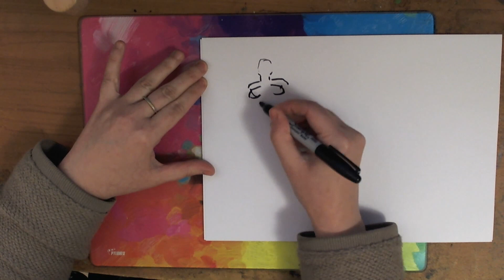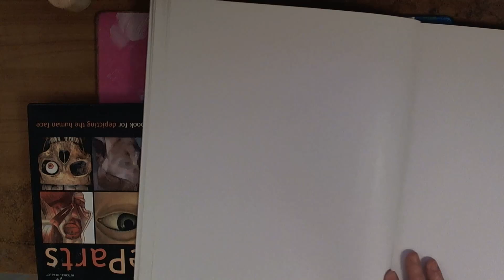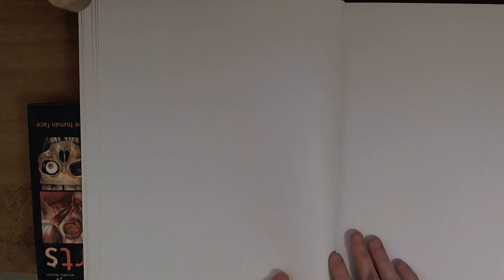Letts Draws: Life Drawing Speedpaint | Figuary Day 12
I use measured drawing (sighting) and contour drawing in my daily figure drawings for Figuary aka figure Drawing Month. Watch my process videos and see how I draw the human figure step-by-step using observation techniques. Practice makes progress!